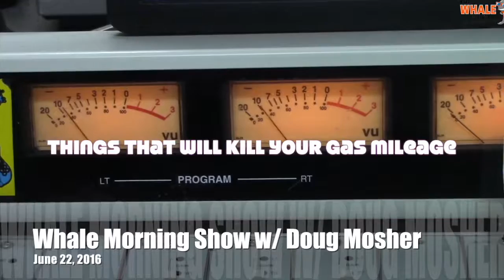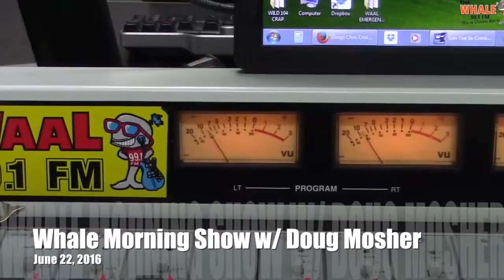Things That Kill Gas Mileage -- Doug's Morning Shorts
Gas prices continue to rise and although we have no control over how high they get, we can reduce the amount of gas we use. Here are a few bad habits many of us have that costs us precious gas money.